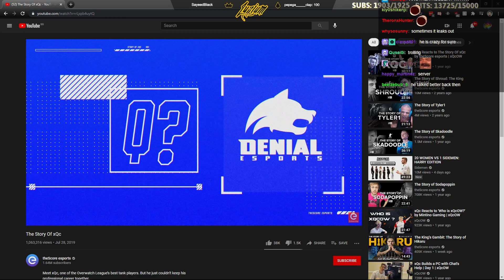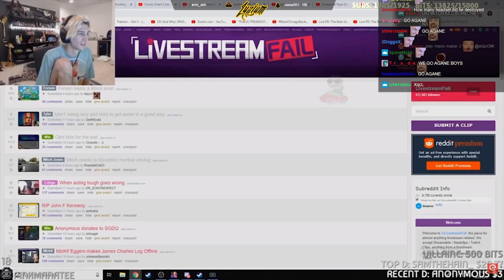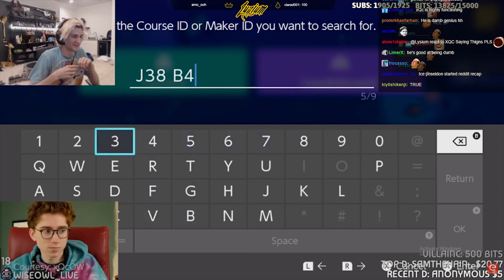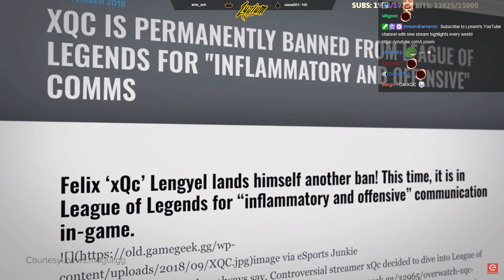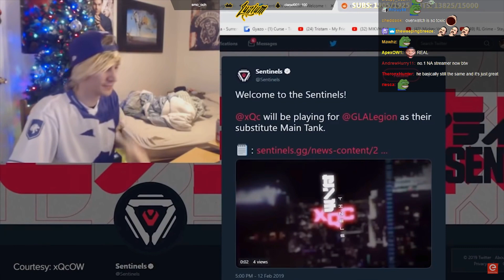Lysium (Mr. B) Reacts to The Story of xQc